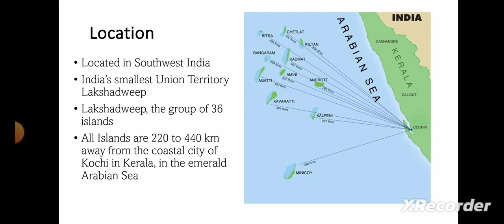आख़िर कहा है लक्षद्वीप ? आओ जाने lakshadweep #Boycottmaldives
आख़िर कहा है लक्षद्वीप ? आओ जाने
lakshadweep,
how are lakshadweep islands formed,
how can we go to lakshadweep,
how can go to lakshadweep from kerala,
life on lakshadweep,
laksh dip island,
delhi to lakshadweep,
lakshadweep history,
lakshadweep island ship,
things to do in lakshadweep,
cheapest way to reach lakshadweep,
what is lakshadweep island,
where to stay in lakshadweep,
cheapest trip to lakshadweep,
chetlat lakshadweep,
lakshadweep story,
lakshadweep chetlat island,
about lakshadweep,
about lakshadweep island,
how many islands in lakshadweep,
how lakshadweep became part of india,
how lakshadweep islands are formed,
how lakshadweep became muslim majority,
how lakshadweep became part of india khan sir,
how lakshadweep formed,
how to go lakshadweep from kerala,
how to reach lakshadweep,
how to go lakshadweep,
how to book ship tickets to lakshadweep,
how to reach lakshadweep from delhi,
is lakshadweep in india,
where is lakshadweep island,
who is lakshadweep kaur,
lakshadweep or andaman which is better,
what is the capital of lakshadweep,
why lakshadweep is not developed like maldives,
lakshadweep is song,
what is the meaning of lakshadweep,
lakshadweep ghari song,
why is lakshadweep known as a coral island,
where is lakshadweep,
where is lakshadweep located,
where is lakshadweep in india map,
lakshadweep in which state,
which is the capital of lakshadweep,
who is kagame,
why lakshadweep is known as coral island,
willingdon island,
visit lakshadweep,
lakshadweep ships
lakshadweep island lakshadweep tour Lakshadweep kaha hai lakshadweep islands modi in lakshadweep lakshadweep vlog lakshadweep tourism how to reach lakshadweep India vs maldives lakshadweep tourist places lakshadweep tour guide lakshadweep travel guide Boycott maldives reaction lakshadweep island tourism how to travel to lakshadweep places to visit in lakshadweep lakshadweep kaise jaye youtube shorts monetization आख़िर कहा है लक्षद्वीप आओ जाने वाले How are lakshadweep islands formed How can we go to lakshadweep How can go to lakshadweep from kerala Laksh dip island Delhi to lakshadweep Lakshadweep history Lakshadweep island ship Things to do in lakshadweepCheapest way to reach lakshadweep Where to stay in lakshadweep Cheapest trip to lakshadweep Lakshadweep story Chetlat lakshadweep Lakshadweep chetlat island About lakshadweep About lakshadweep island